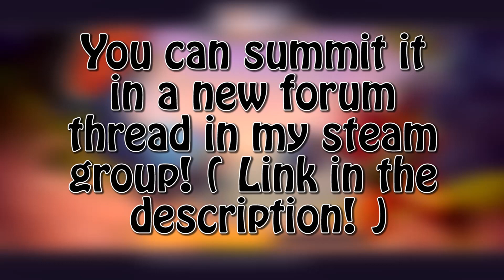COMBINE #01 | Scrap Mechanic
This is a new series where i will try to make a functional creations using 2 creations!

Summit your 2 creations!
Credits

ABOUT THIS GAME:

Scrap Mechanic is an all-new creative multiplayer sandbox game which drops you right into a world where you quite literally engineer your own adventures! Choose from the 100+ building parts you have at your disposal and create anything from crazy transforming vehicles to a house that moves. You’re even able to team up with your friends to create amazing things together: in Scrap Mechanic, you’re the master creator of anything you can imagine!

Here’s the deal: you’re a robot maintenance mechanic en route to your posting on a fully-automated agriculture planet. Your job is to take care of the worker robots as they work the land, sending the food they produce to the metropolitan planets. Thing is, close to touchdown your spacecraft loses control and crashes, but since you’ve got luck on your side (erm…), you survive! You’re stranded though, and at first glance you find that not everything’s quite as it should be. The Farmbots working the fields have gone crazy, and now there’s only one way to stay alive: using your quick thinking, your creativity and your wily knack of turning your surroundings to your advantage.

Let’s pop the hood and see what’s on offer right now:

Creative Mode!
An unlimited amount of parts are yours to play with! Build free on your choice of terrain without limitations or the threat of death.

Gender!
Choose between playing as a male or female mechanic.

Parts ‘n’ Blocks!
Scrap Mechanic comes loaded with over 100 parts. Some with unique shapes and sizes, but all giving you the power to basically create anything you want.

Interactive Parts!
The interactive parts that let you put your creations in motion represent the very best and most exciting parts of Scrap Mechanic! With a wide range of parts and an array of functions from gas and electric engines to thrusters, sensors and buttons, you’ll never be bored with the tools at your disposal!

Handbook!
Your Mechanics’ Handbook is your trusty educational friend, with you from the start and dying to be read! Flip trough its pages at your leisure to learn the basics of building in a easy way.

Connect Tool!
The tool that brings everything together and makes it all happen. A must for any true mechanic!

Lift!
Lightens the load when building creations with physics in mind. Let it lift you – and your creations – higher!

Sledgehammer!
Whack loose parts and watch them fly. Smacking physics around with the hammer is great fun.